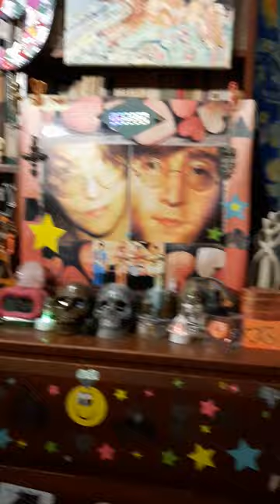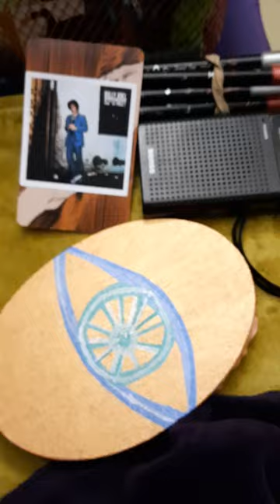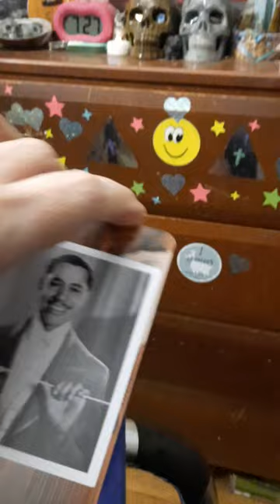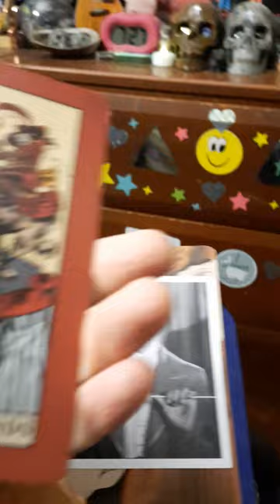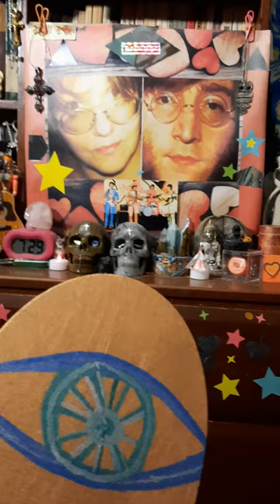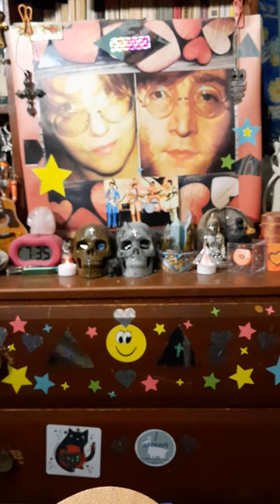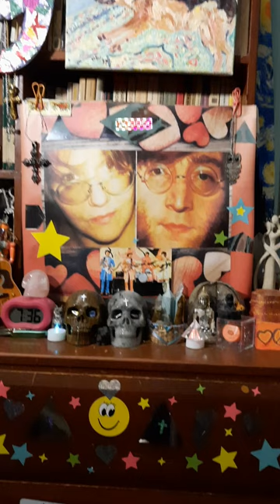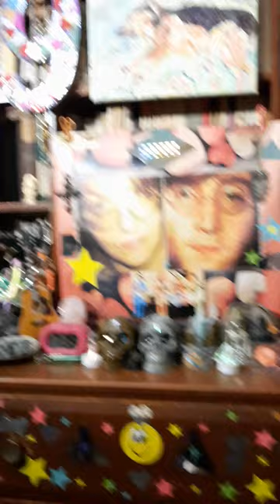JARED LETO: Genius In Review + @billyjoel For The Longest Time 💋🔥🔥❤️ Twin Flame Update 🔥🔥 😍